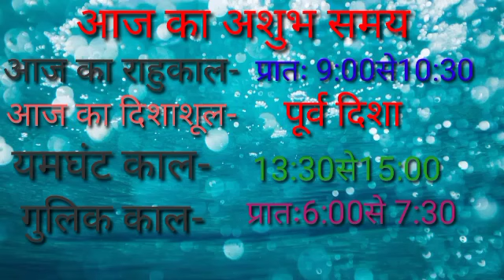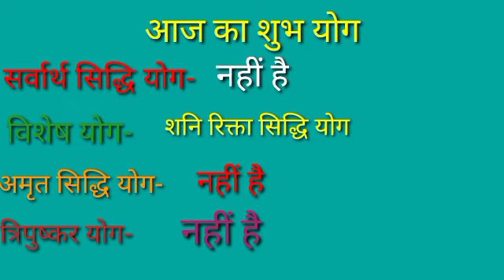आज का पंचांग|17 दिसंबर का पंचांग|राहु काल|शुभ योग|शुभ मुहूर्त|आज के उपाय|शनिवार|प्रदोष काल#jyotish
आज का पंचांग आज का राहुकाल प्रमुख उपाय प्रदोष काल आज शनिवार#malalitambajyotish jyotish panchang todaypanchang तिथि आज का पंचांग#राहु काल#शुभयोग#शुभ मुहूर्त#प्रमुख उपाय